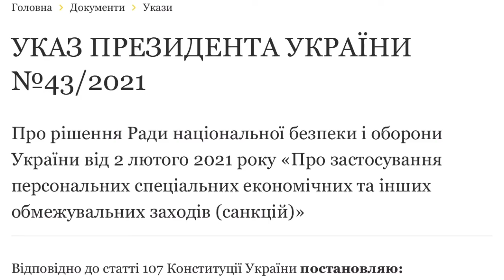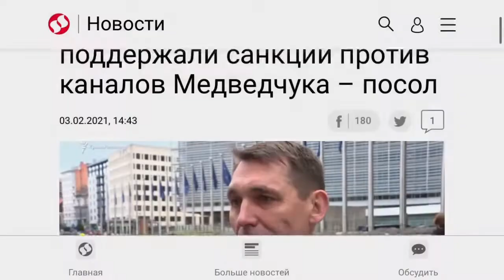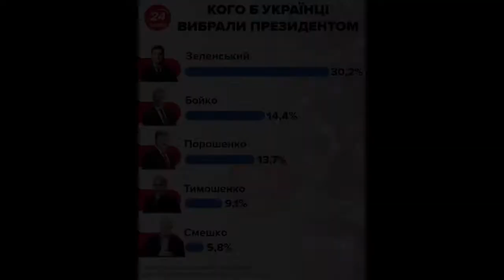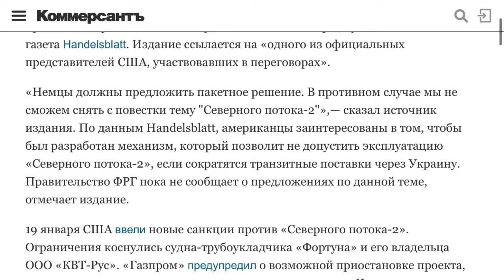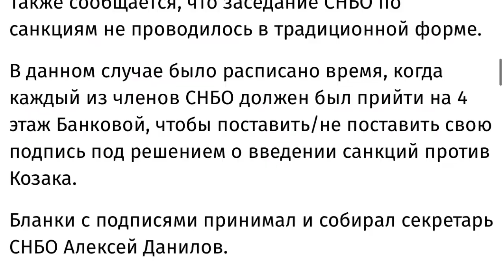Свобода слова в Украине и снятие санкций с Северного потока 2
Зеленский сошёл с ума и запретил три канала. А США в борьбе с Россией и помощью Украине снимают санкции с северного потока 2, вот така х.. малята